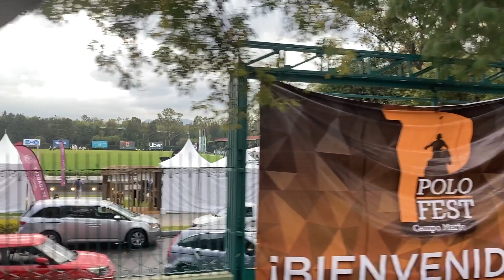SCOTUSGATE? Czyżby już niedługo? Oraz Pritzker szaleje.